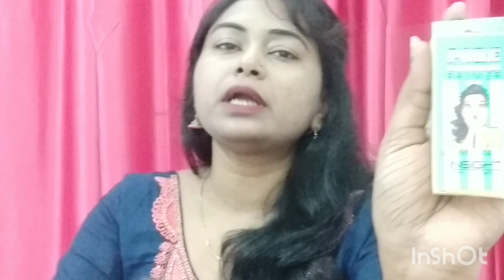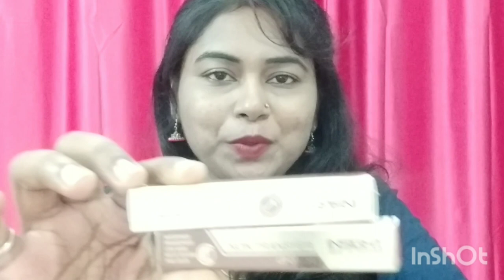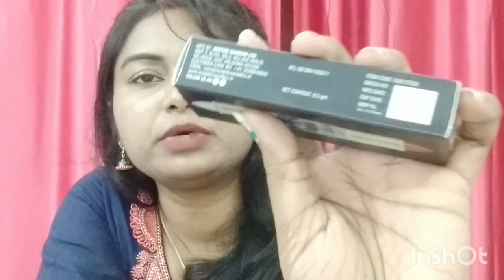NYKAA MAKEUP HAUL/Omg🤩😲Starting Rs-99/Non Sponsored